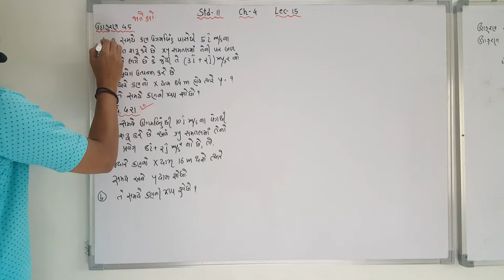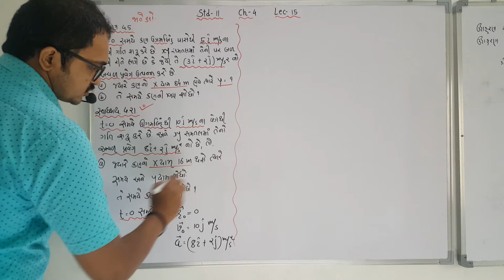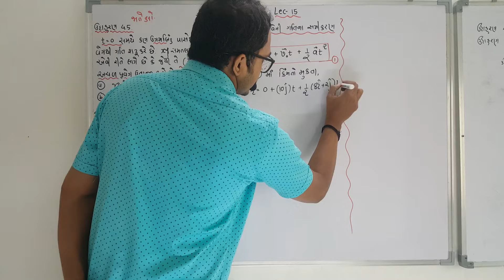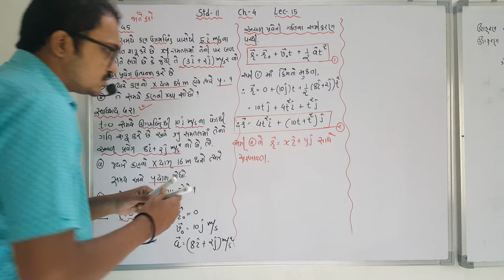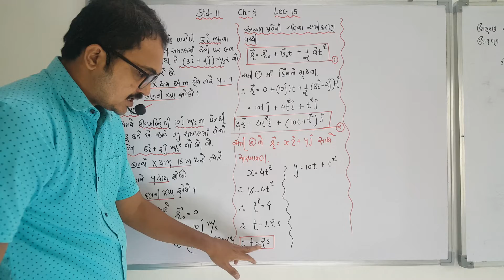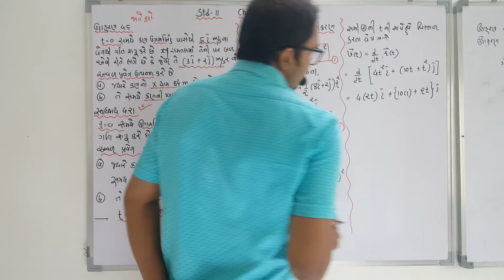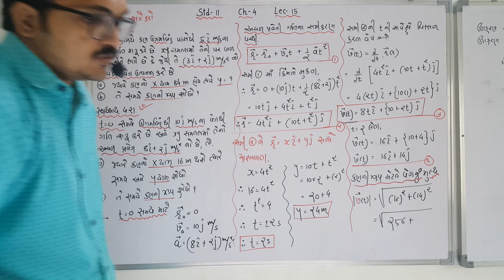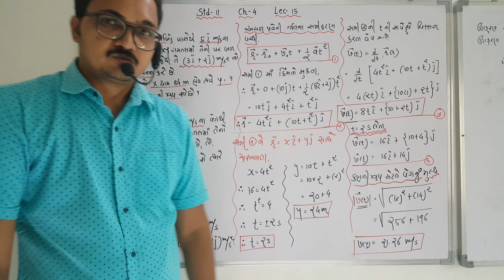11 Sci Ch 4 Lec 15 ઉદાહરણ 4.5 સ્વાધ્યાય 4.21